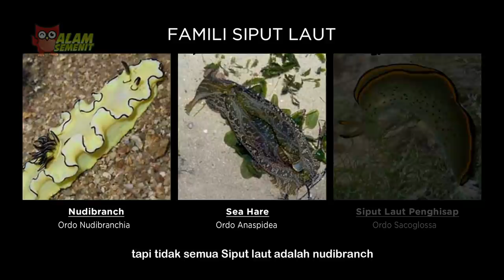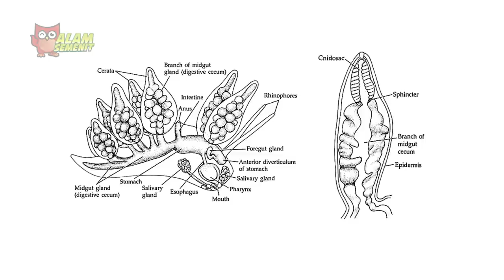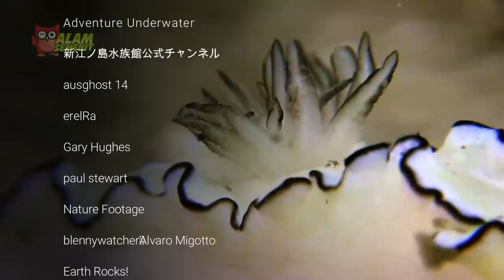Cantik-Cantik Tapi Maling - Nudibranch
Siput bercorak indah tahu kalau mereka tidak memiliki pertahanan yang baik dari predator. Jadi beberapa nudibranch telah menemukan cara yang licik untuk mempertahankan diri, yaitu dengan mencuri senjata dari organisme lain.